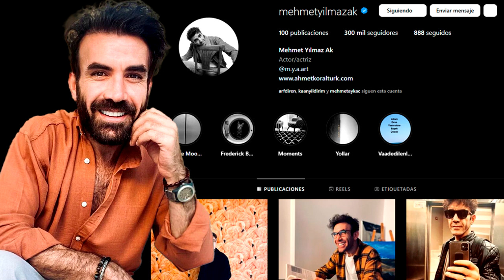Conoce a Pars de Secretos de Sangre (Mehmet Yilmaz Ak) en la Vida Real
Hola a todos, en este video te cuento todo sobre la vida del gran actor turco Mehmet Yilmaz Ak quien da vida al fiscal Pars en la novela turca Yargi o Secretos de Familia, novela que esta triunfando en el mundo y haciendo cada vez mas populares a Pinar Deniz y Kaan Urgancioglu, quienes dan vida a Ceylin e Ilgaz.

0:00 Intro
0:25 Biografía y Carrera
1:26 Novelas y Peliculas de Mehmet Yilmaz Ak
3:22 Mehmet Yilmaz Ak como Pars en Secretos de Familia
5:18 La novia de Mehmet Yilmaz Ak (Nazli Cetin)
6:48 Datos personales de Mehmet Yilmaz